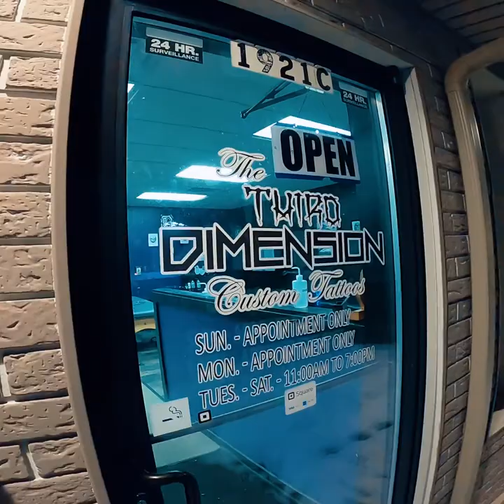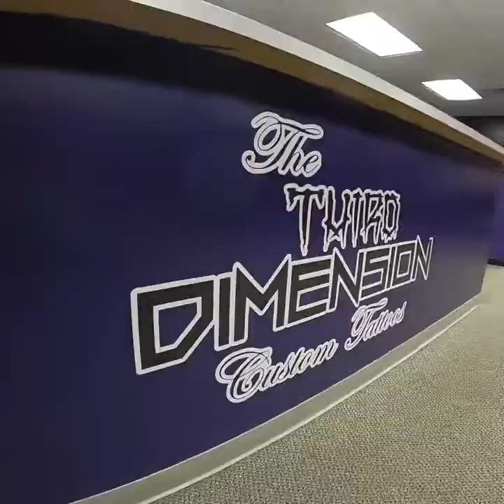Cover up Tattoo Timelapse